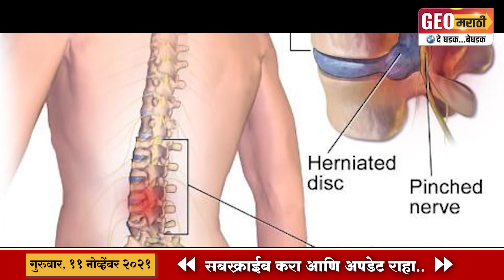शितोळे समाजासाठी देवासारखे धावले अनिलभाऊ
विट्यातील शितोळे समाजाला न्याय देण्यात आमदार अनिलभाऊंना मोठे यश